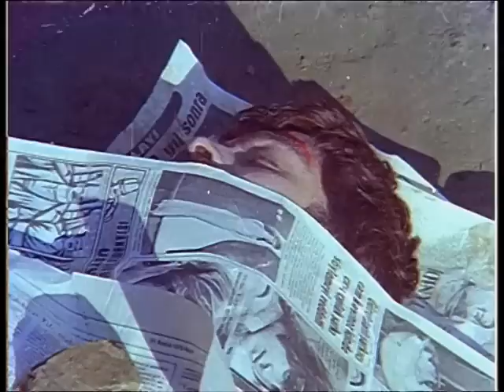Hasretinle Yandı Gönlüm (Hiç Bu Kadar Güzel Söylenmemişti.. Mesut Batak)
YANINDAKİYLE YAŞLANIRSIN AMA AKLINDAKİYLE ÖLÜRSÜN.

Türkan Şoray'ın ''Dönüş'' Adlı Filminden.
Türk Sinemasının En Drama Filmine Örnek Gösterilebilir.